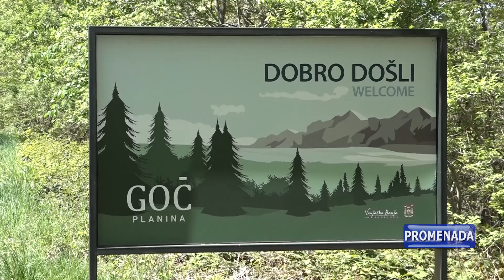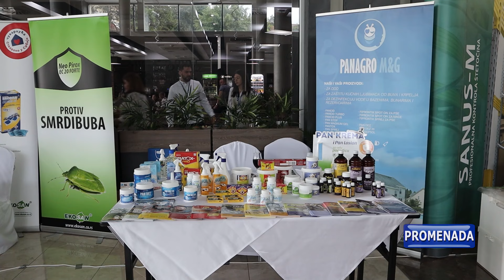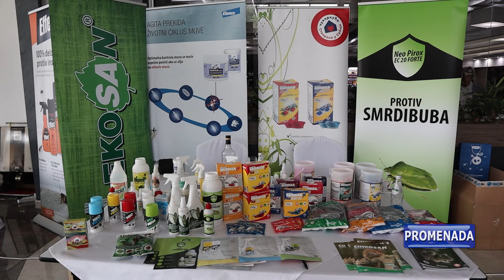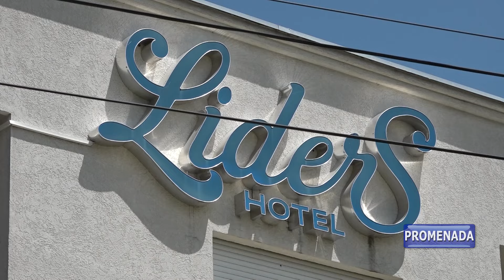PROMENADA 04.06.2024. UTORAK